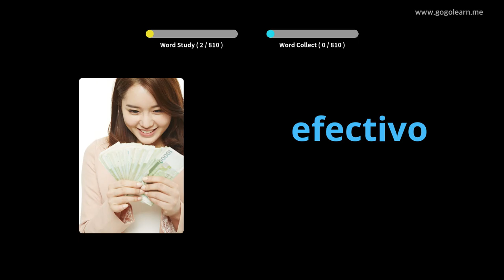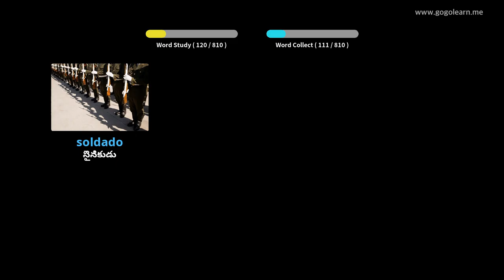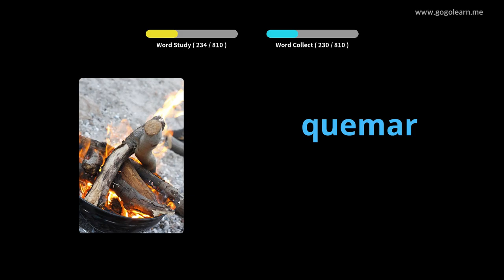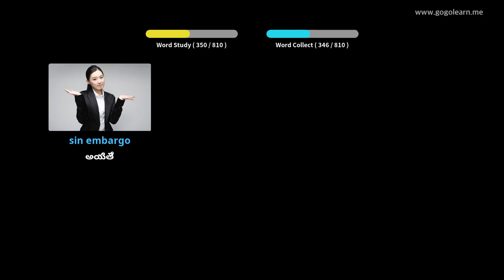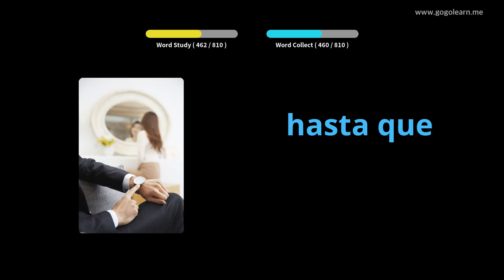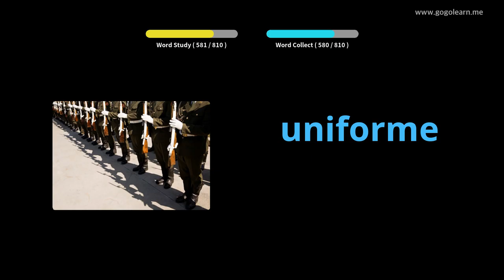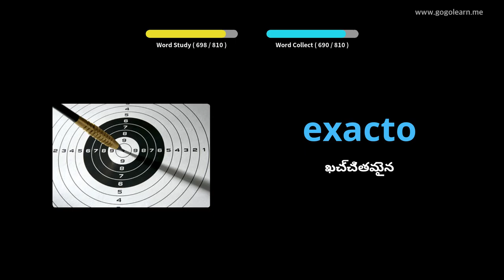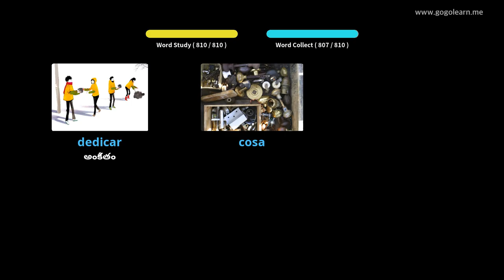నిద్రపోతున్నప్పుడు స్పానిష్ పదజాలం వినడం |Golearn